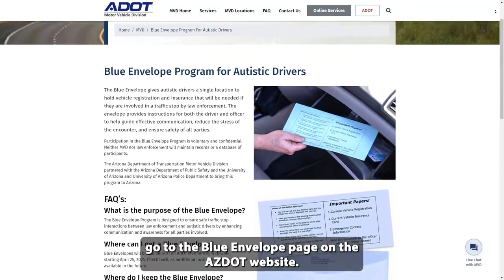Senator Bravo explains how the Blue Envelope Program will benefit Arizona's Autism community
In April, ADOT and Arizona DPS announced the Blue Envelope Program, which gives autistic drivers a blue envelope to hold their insurance and registration and give officers a visual cue that can calm a potentially stressful situation.

This is a direct result of a concerned constituent, Javier Medrano, reaching out to his legislators.

Watch Senator Flavio Bravo and Representative Cesar Aguilar explain this program and its benefit to the Autism community.